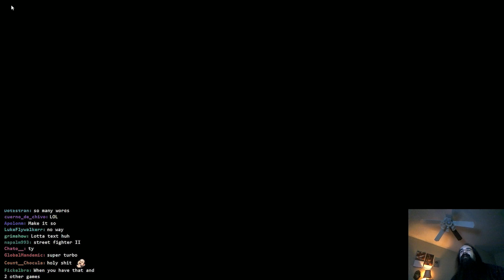Unreleased SNES Game Shows Steven Seagal is Anything But the Final Option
I can't tell if Aris beat the game or not, so let's just say it's a World Record - damn he's good